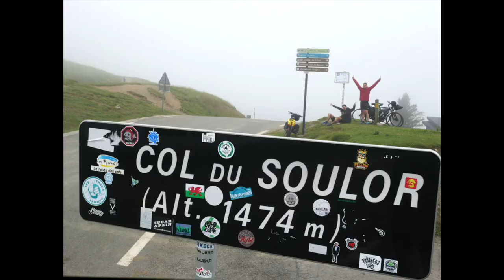VELO La route des Pyrénées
Traversée des Pyrénées depuis la mer Méditerranée, jusqu'à l'Atlantique, en passant par les cols suivants: